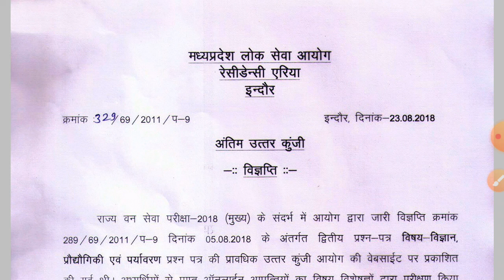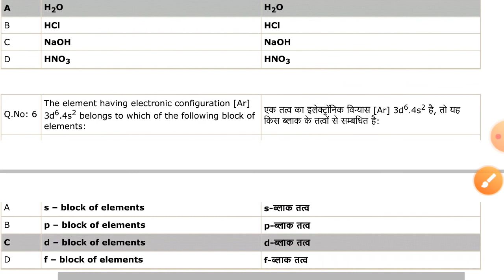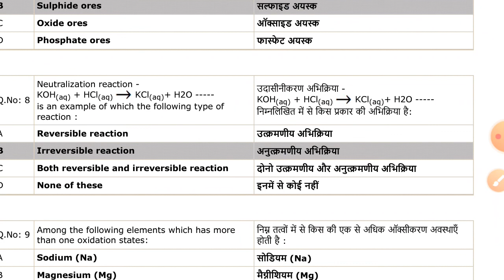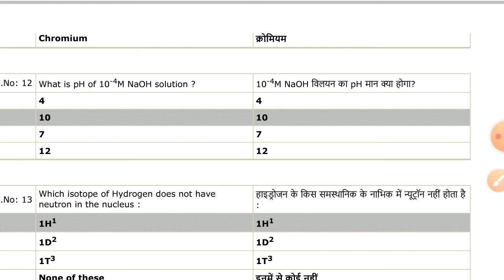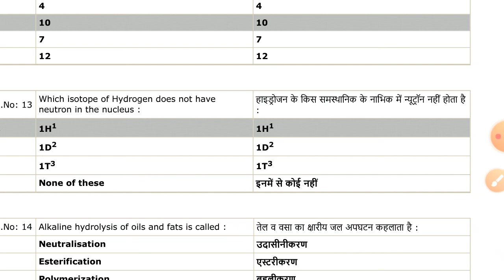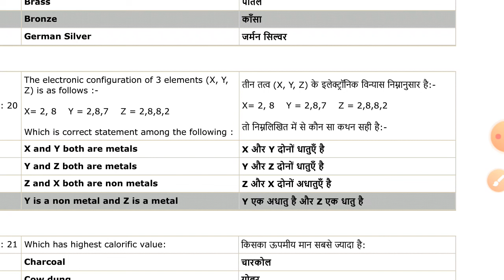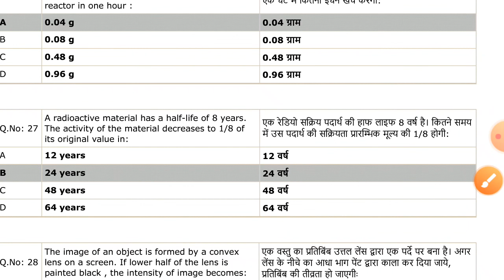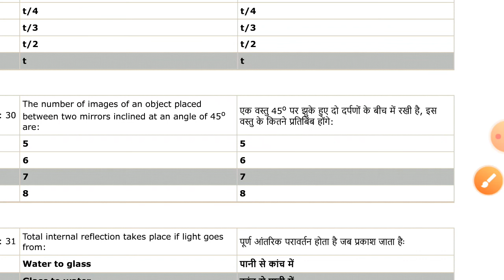Cg ACF SI AND PATVARI EXAM 2021 QUESTIONS |TEST -1|Science Chemistry Imp Question |Vyapam psc exam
SIR KI PDF DOWNLOAD

TELEGRAM. LINK NAME

DAILY MAINS WRITING
CGPSC 2022
CGPSC PRE TEST
JOIN KRE PLEASE
PAID TEST GROUP PHONE PAY

"1.
.SI OLD PAPER 5
15 RUPAY ONLY PDF paid

2.
SI के लिए  Hindi noteHand written
Note pdf 130 page
Only 30 Rupay paid

3.
CGPSC 2022 KE
TOPPER RTI COPY
PDF 7 PAPER AVAILABLE
ONLY 35 RUPAY PAID

4.
SI KE LIY 10 TEST ONLY
60 RUPAY PAID KRE HAR TREE DAY MAI 1 TEST HOGA
ALL.SUBJECTS

5.
MAINS DAILY WRITTEN 75 ONLY PER MONTH MODAL ANSWER AND CHEAK BHI HOGE

6.CGPSC 2022 PRE TEST
10.TEST ONLY 60 RUPAY
HAR THREE DAY MAI 1 TEST

7.
SABHi KI VALIDITY 1 MONTH

8.

9.PAID KANE KE LIY
UPER PHONE PAY
BAR CODE HAI
PIN KIY GAY HAI

WHATSAPP KRE

YA TELEGRAM MAI COMMENTS KRE